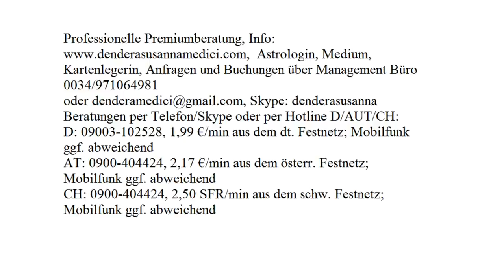Tageshoroskop: 11.10.2017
Astrologische Beratung: 250.-€/h
Mediale Beratung: 250.-€/h
Kartenlegen: 100.-€/h
Alternativ:
Hotline:
Bankverbindung:
Banco Sabadell
IBAN: ES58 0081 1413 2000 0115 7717
BIC: BSABESBB
Inhaber: Dendera Susanna Medici
Buchungen und Anfragen über das Management Büro:
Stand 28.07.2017